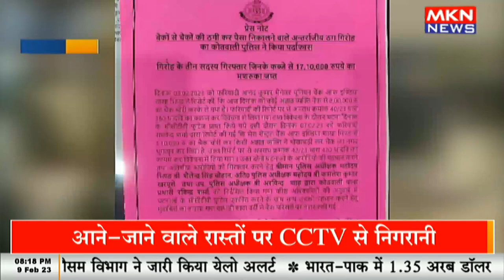बैंक से चेकों की ठगी करने वाला 3 आरोपी गिरफ्तार